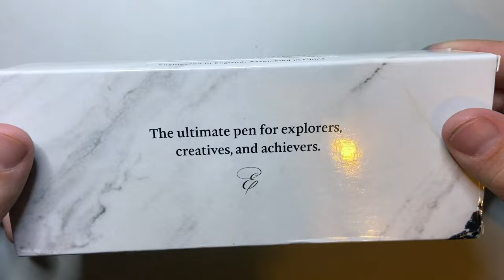ELEGANT ELLINGTON! Ellington Pens Fountain Pen Review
I look at three versions of the Ellington Pens fountain pen. Luxury with out the price tag.

The models I look at are:
Scarlet Slate
Silver Sonata
The Stealth

These pens were provided with out charge for the purpose of this, and subsequent videos on this channel.